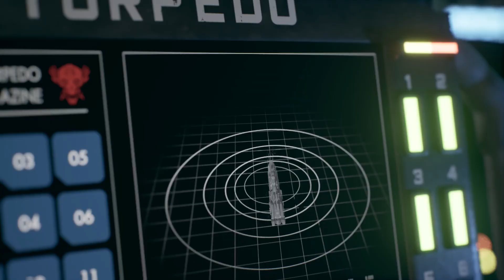The Expanse: A Telltale Series Episode 4 "Impossible Objects" Gameplay Walkthrough